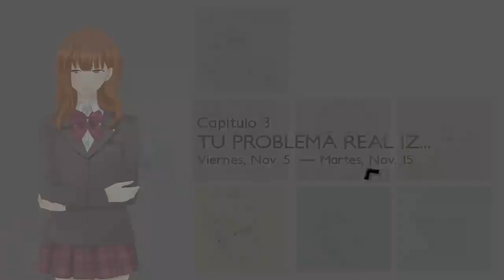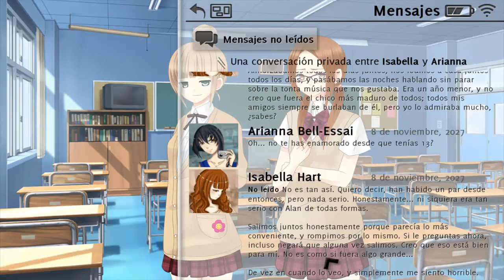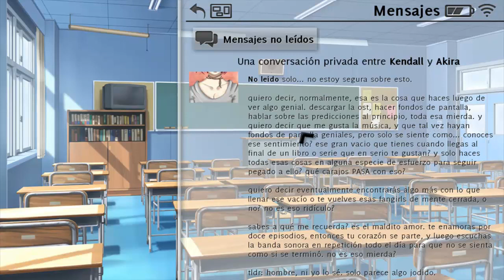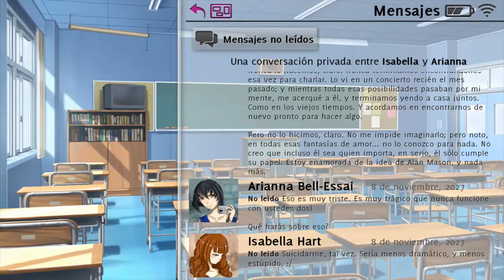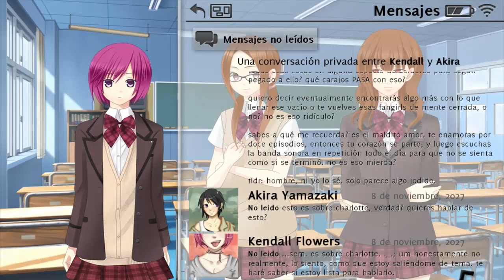Don't take it personally, babe, it just ain't your story - Parte 5 / Gameplay en Español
Don't take it personally, babe, it just ain't your story
En Español
Fecha de estreno inicial: 4 de abril de 2011
Diseñadora: Christine Love
Desarrollador: Christine Love
Modo: Videojuego de un jugador
Géneros: Novela visual
Plataformas: GNU/Linux, Microsoft Windows, Mac OS

"Don't take it personally, babe, it just ain't your story" es un videojuego independiente de 2011 de Christine Love. Concebido como una secuela espiritual de Love's Digital: A Love Story, el juego se desarrolló en el transcurso de un mes y se lanzó como descarga gratuita el 4 de abril de 2011. No lo tome como algo personal, es una novela visual, con la mayoría de la trama que tiene lugar fuera del control del jugador, excepto por decisiones clave. Sigue a un nuevo maestro de literatura de secundaria en 2027 en el transcurso de un semestre, con la capacidad de ver mensajes privados entre estudiantes en cualquier momento sin su conocimiento. Trata temas de privacidad y relaciones en el futuro. El juego fue recibido de manera positiva, y los críticos elogiaron la interacción entre los elementos metaficcionales de la historia y los del juego en sí, con un reconocimiento especial reservado para la escritura.
AGREGAME
PSN: renzorc262
Steam: renzorc262
Nintendo: renzorc
CONTACTAME
ESCRIBEME
Cosolas: NES, SNES, Nintendo 64 (N64), Game Cube, Wii, Wii U, Nintendo Switch, PC, Steam, PSone, PS2, PS3, PS4.
*Aún sueño con tener una XBOX